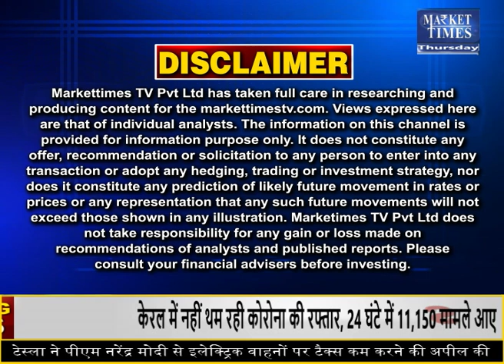ग्वार जाएगा 15 हजार ! Market Times TV